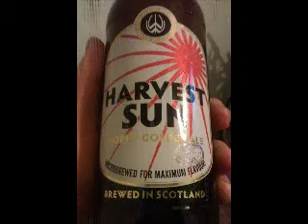Williams Brothers Brewing Co (Heather Ales) - Harvest Sun 3.9% (Re-Review)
Williams Brothers Harvest Sun (Golden Ale/Blond Ale) 3.9%

Brewed by Williams Brothers (Heather Ales)
Style: Golden Ale/Blond Ale
Alloa, Clackmannanshire, Scotland